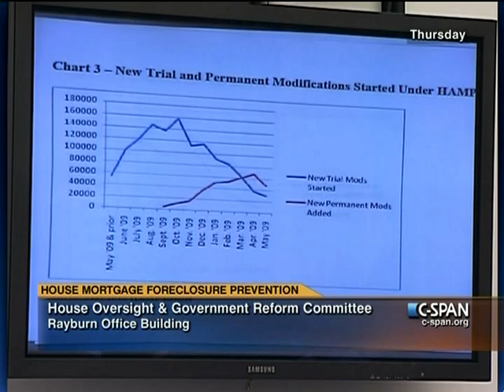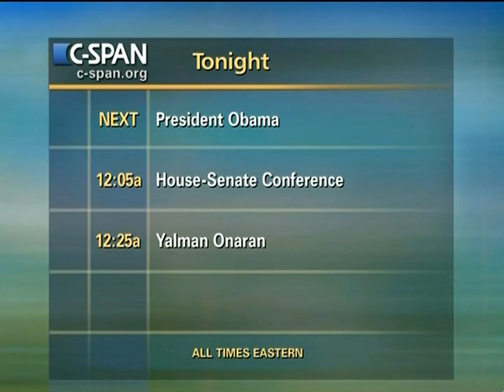Foreclosure Prevention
Foreclosure Prevention - House Oversight Committee - 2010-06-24 - Product 294232-1-DVD - House Committee on Government Reform and Oversight. Loan service executives testified on foreclosure prevention efforts, focusing on the implementation of the Home Affordable Modification Program (HAMP).  Filmed by C-SPAN. Non-commercial use only.